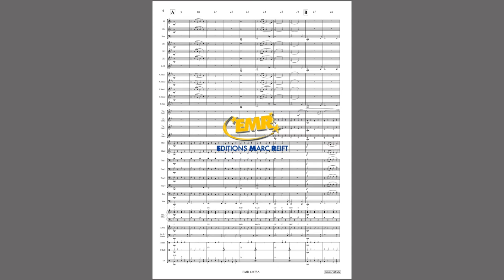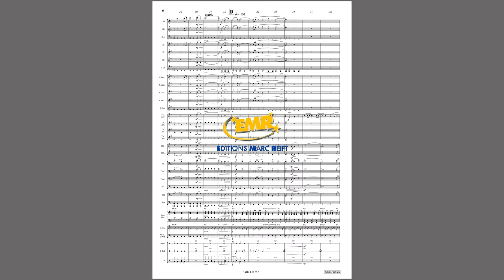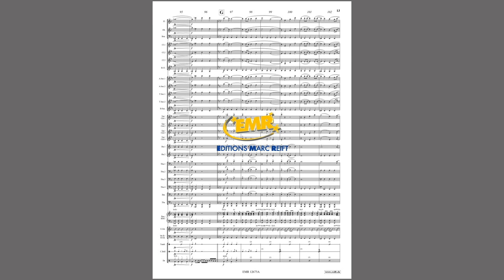Editions Marc Reift – Sereftug/Martinetti: Ne Partez Pas Sans Moi - for Concert Band